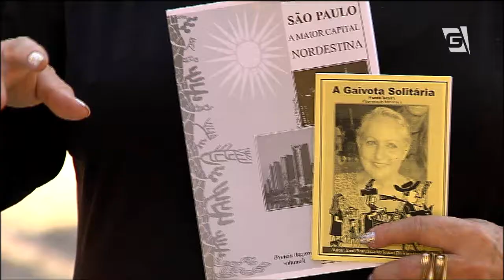Festa no Centro comemora Dia do Nordestino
Hoje é comemorado o dia do nordestino em todo o estado de São Paulo, que é o destino mais procurado por quem se muda da região para o sudeste.
A data foi instituída em mil novecentos e noventa e três, mas ainda é pouco conhecida. Aqui na capital, uma festa foi organizada no vale do Anhangabaú com música, dança e feira de comidas típicas.
Reportagem:Vinicius Marra